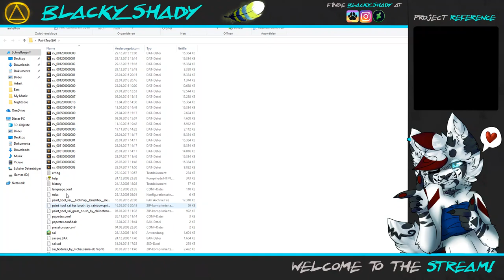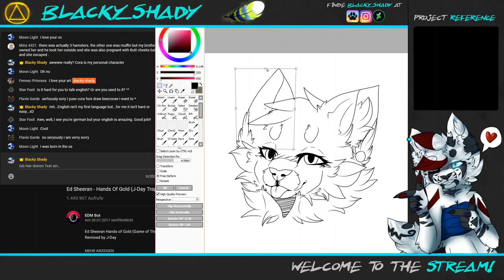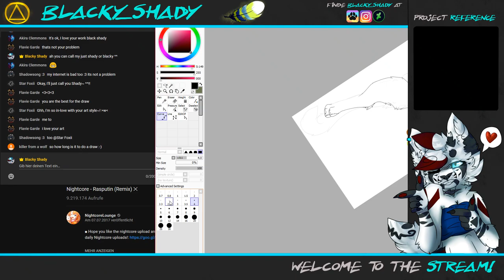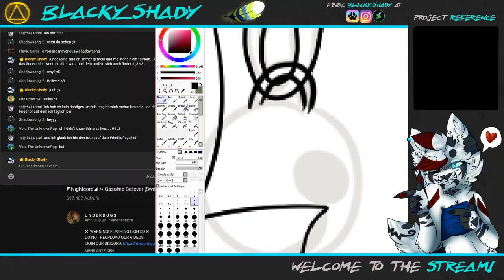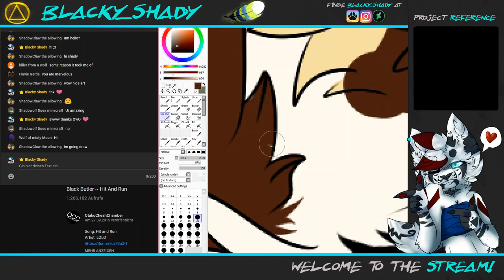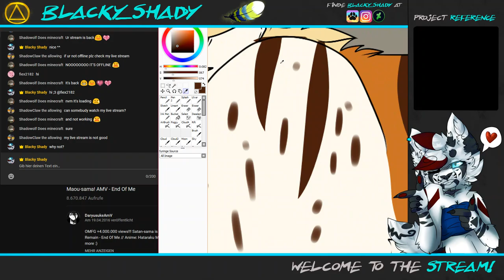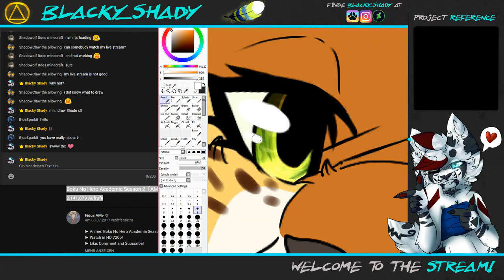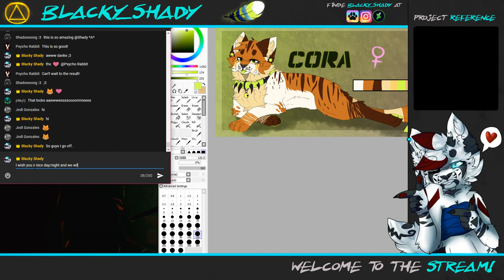✘ work on a new design for cora ✘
If my internet is really bad. I'm sorry T-T
✘Chat-Rules✘
- be kind
- respect others
- include everyone
► You want to commission me? Than klick on the link to find more information and a price list!
►Use:
    Zelotes T-90 (Gaming Mouse)

►Program:
    Paint tool SAI
    VideoPad
    OBS
You can also find me on these social networks.